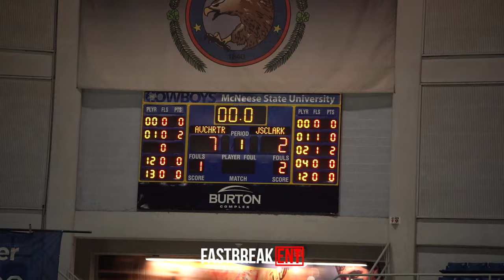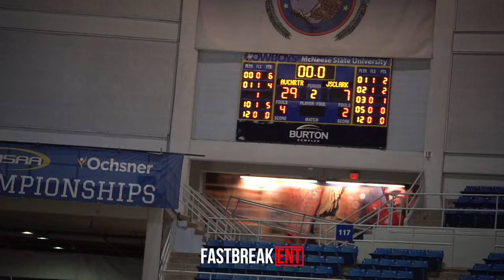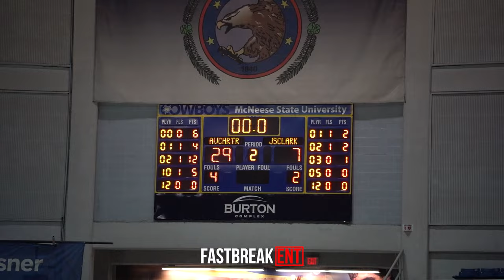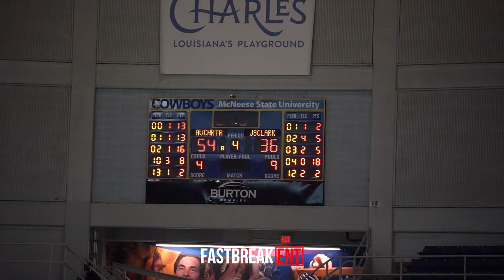Avoyelles Charter vs JS Clark Semifinal Game 🔥